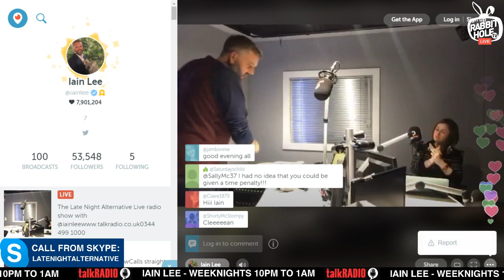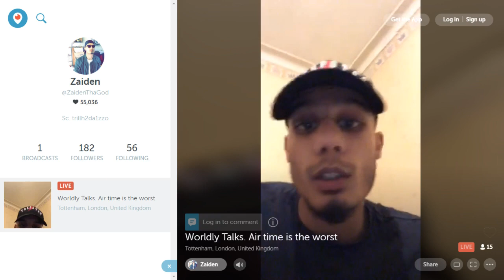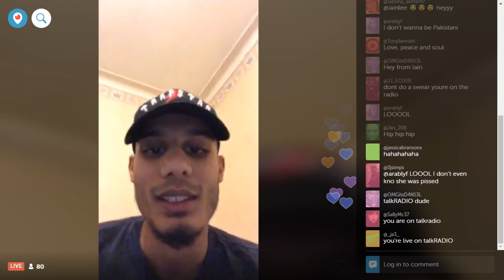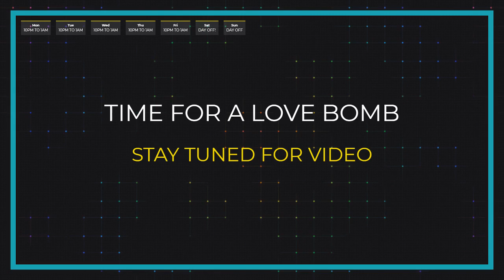Iain Lee on talkRADIO Live Replay & Periscope Love Bomb! - Wednesday 27th December 2017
You can also listen live weeknights at 10pm on Radioplayer or on TuneIn,